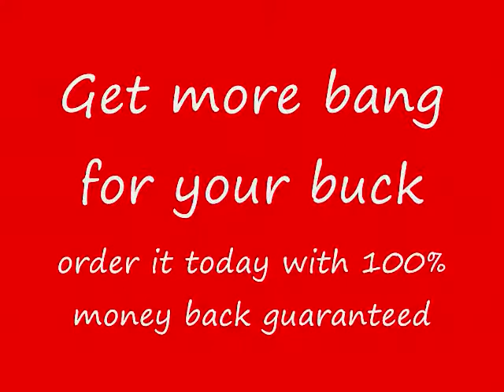Football season is here! No more spilled beer. Media room, home theater tables with cup holders.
No more spills! No matter how exciting the big game, you'll never spill a beer again. And the remote will never burrow into the couch. It will always be at your fingertips. These tables are awesome.

Buying a piece of furniture is a big decision. The Table Server line of tables with cup holders make it a no-brainer. Light but sturdy. Deep cup holders keep your beer or wine bottle upright, where it belongs.

These are quality, hardwood tables that will look great in your home for many years to come. They come apart and go back together again for tailgating. Ask about our custom canvas carry bag.

Don't wait. today.